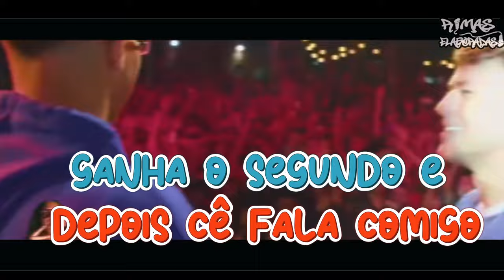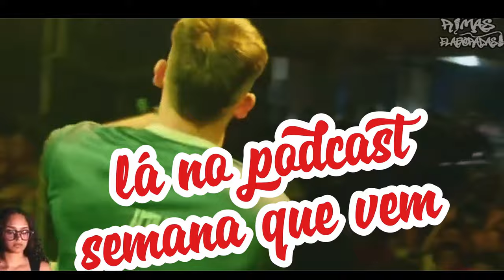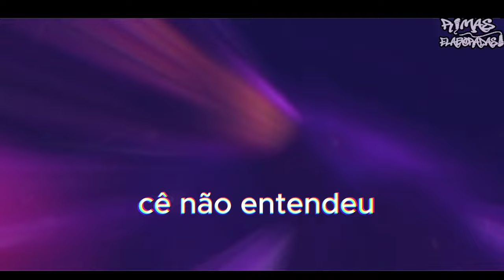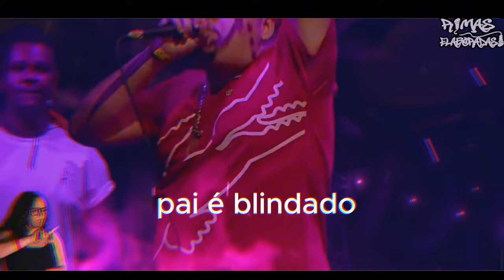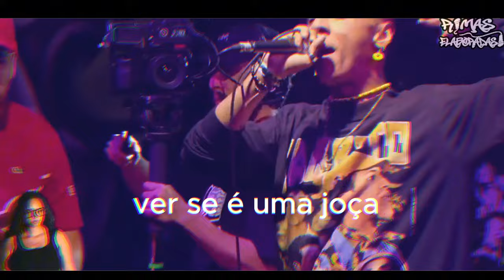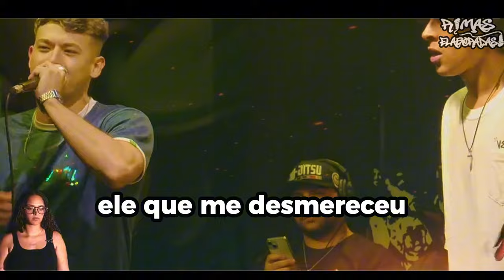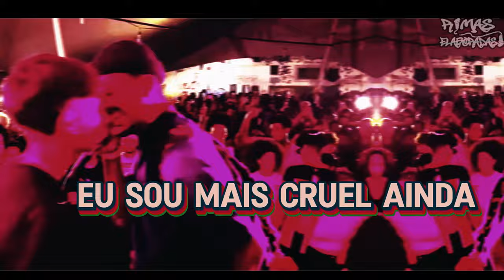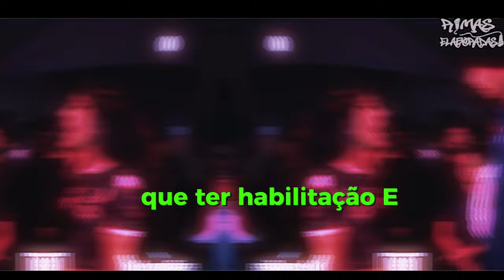CAMPEÃO do ESTADUAL 2024 SP 🏆